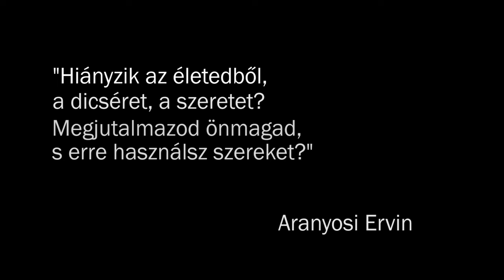9Tv - "Pokol, amit magamnak kreáltam"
Mai adásunkban egy férfi történetét ismerhetitek meg, aki mindenét elvesztette az alkoholfüggősége miatt. A saját szüleit is meglopta, de a törvény sem tartotta vissza attól, hogy betegségének hódolhasson. A riportban interjúalanyunk teljes anonimitását kérte, így Attilaként hivatkozunk rá.